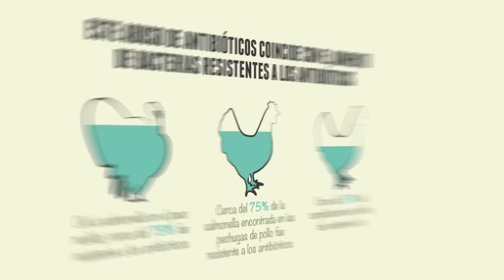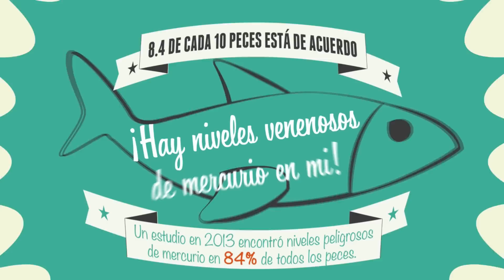Cosas asquerosas en la carne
¿Listo para dejar de comer todos esos químicos, metales, fármacos y partículas de excremento? Vuélvete vegano